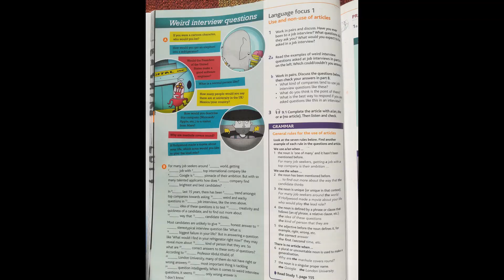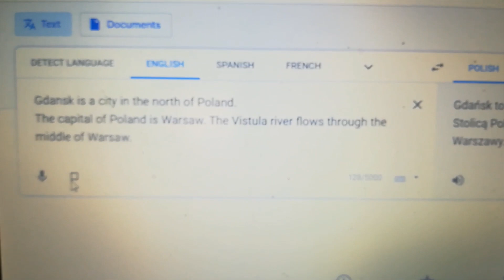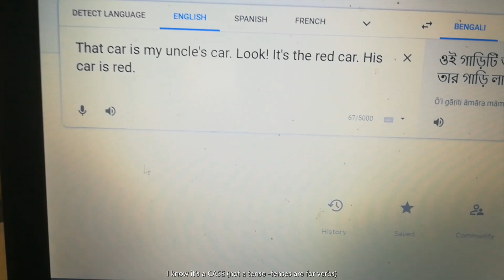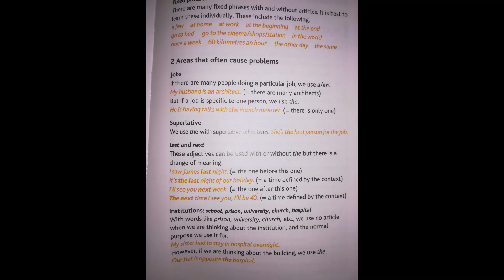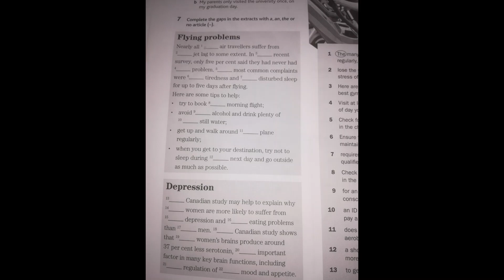Cutting Edge Unit 9 pages 88 and 89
Pages 88 and 89 of Cutting Edge Upper Intermediate. Grammar focus= articles.

This is for Higher Intermediate students on Bedford ESOL courses during lockdown and is for the week beginning April 20th.